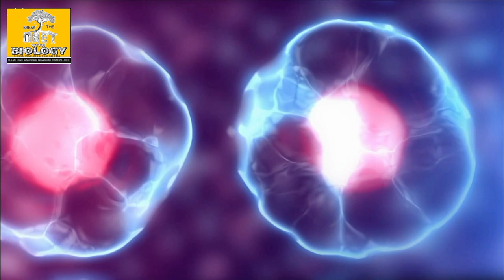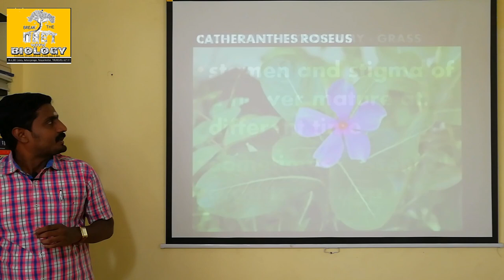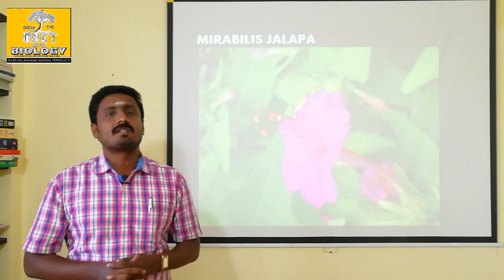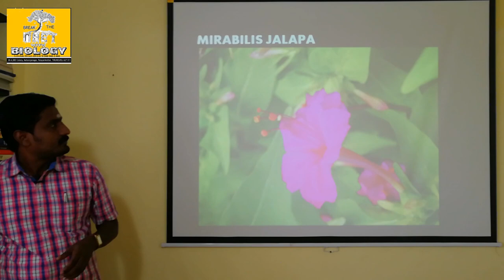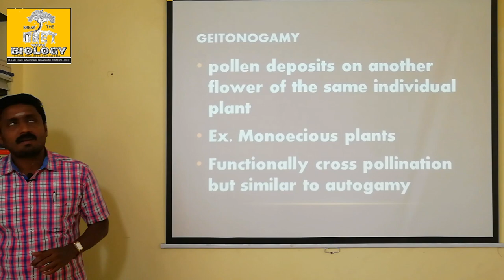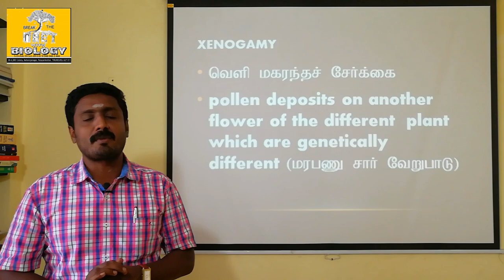GEITONOGAMY AND XENOGAMY | TAMIL EXPLANATION | CONTRIVANCES OF CROSS POLLINATION | PART 1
Cross - pollination
It refers to the transfer of pollens on the stigma of another flower. The cross-pollination is of two types:
i. Geitonogamy: When the pollen deposits on another flower of the same individual plant, it is said to be geitonogamy. It usually occurs in plants which show monoecious condition. It is functionally cross-pollination but is similar to
autogamy because the pollen comes from same plant.
ii. Xenogamy: When the pollen(genetically
different) deposits on another flower of a different plant of the same species , it is called as xenogamy